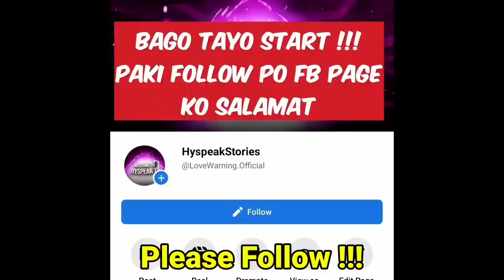PART 6 | CEO NG KOMPANYA NAGPANGGAP NA BAGONG EMPLEYADO PARA SUBUKIN ANG SEXY NA BABAE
CEO NG KOMPANYA NAGPANGGAP NA BAGONG EMPLEYADO PARA SUBUKIN ANG SEXY NA BABAE AT IKINAGULAT NIYA NG MALAMAN KUNG SINO ITO

BEST VIDEOS:

Related Channels
Kaalaman
Clarktv Facts
Leonmata Tibi
Ask Teacher Popong
Pinoy Mysteries
Pinoy Mystery Channel
Tinagalog
Jevara PH
Tinig Ph
Bulalord
Gazebo
Sankayjanjantv
Munting Kaalaman
Kra Stories
Hyspeak tv

TRENDING Topics
Bitag Official

Jamill
Agassi Ching
Jomar Lovena
Ivana Alawi
Ivana Alawi Raffy Tulfo
Zeinab Harake
Congtv
Brusko Bro's

Choox tv
Akosidogie
ML DiscipleGaming

We do not own any rights to any of the music , photos, videos or footage we share, if you have a problem with our way of sharing information , just  email us before doing any action and we will take the video down if needed.